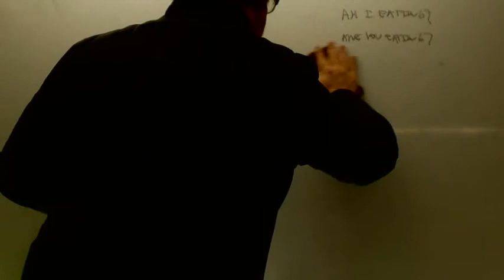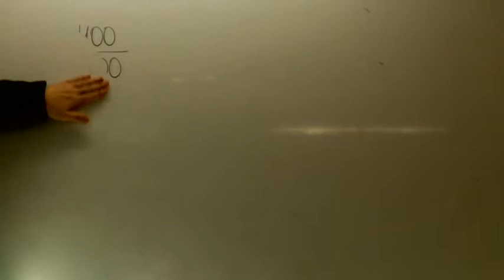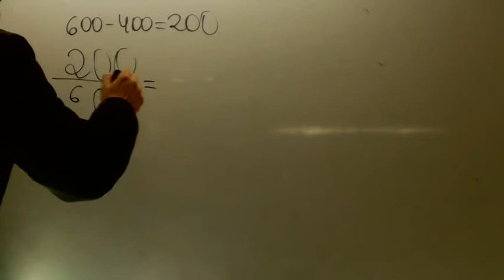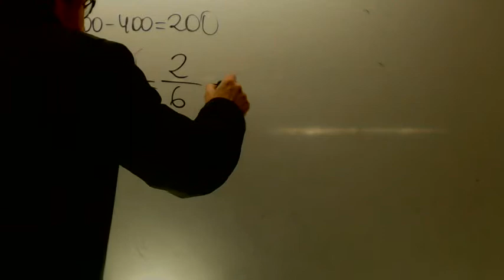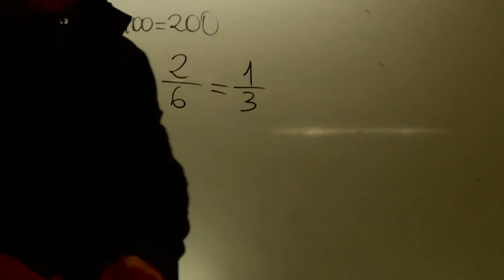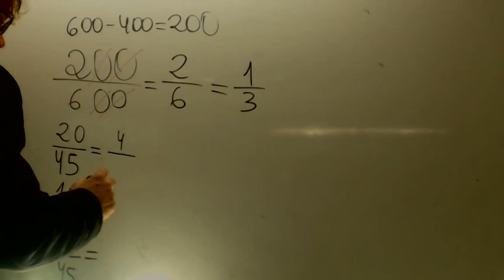Problemas fracciones 01 Matematicas 1 ESO Academia Usero Estepona